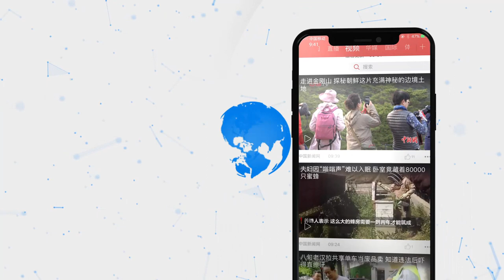“蓉漂”台青跨界做生态农业：和更多台湾朋友分享成都的好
在四川成都郊外，有一家名为“诺爱之家”的有机生态农场，今年38岁的台湾高雄人庄慈芯是这家农场的负责人之一。2007年，庄慈芯来到大陆，在中国政法大学攻读国际经济法博士，毕业后就留在北京工作。直到2017年，她选择来到成都，加入到这个生态农场的项目中。